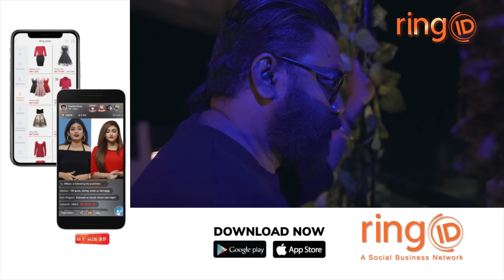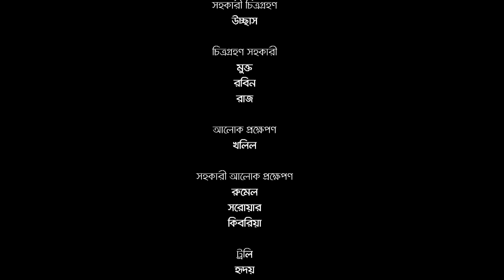Tumi Dariye | তুমি দাড়িয়ে | Nayeem | Orsha | Chashi Alom | Tanvir | Kollan | Bangla New Natok 2020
Natok : Tumi Dariye
Director : Abu Hayat Mahmud
Producer : Md. Wahid Akram
Cast : S.F Nayeem, Tanvir, Orsha, Kollan Koraiya, Chashi Alom, Shahid-Un-Nabi
Story : Sajin Ahmed Babu
Language : Bengali
Label : Cd Choice